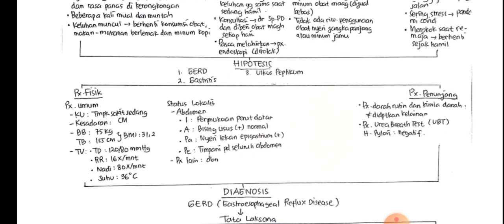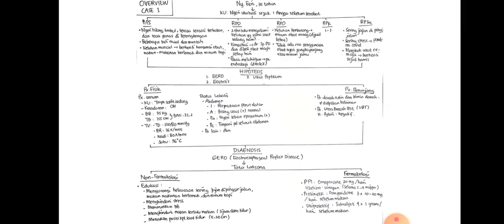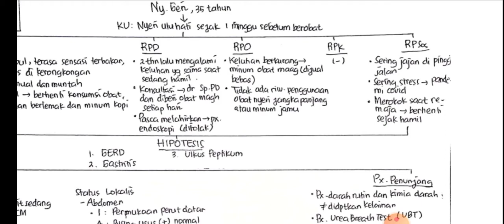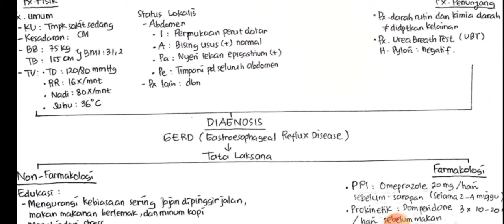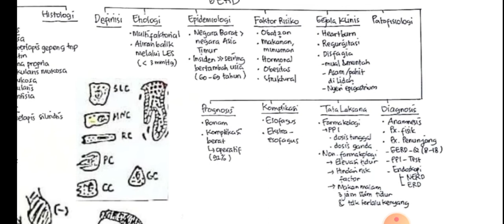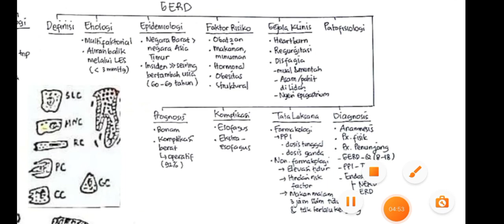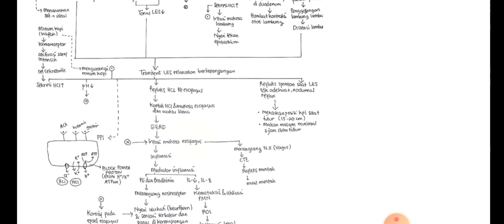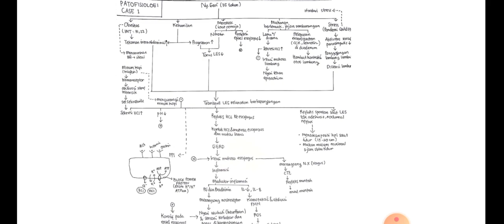GERD Gastroesofageal Reflux Disease (Definisi, Etiologi, Patof, Interpretasi Kasus, Tata Laksana)